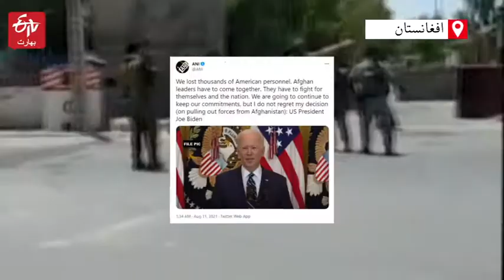بدخشاں سمیت افغانستان کے 9 صوبوں پر طالبان کا قبضہ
طالبان نے افغان حکومت کے خلاف تازہ کارروائی کرتے ہوئے بدخشاں کے دار الحکومت فیض آباد پر قبضہ کر لیا ہے۔ اس سے قبل فراہ اور پل خمری کے صوبائی دارالحکومت پر قبضہ کر لیا، اس کے ساتھ ہی طالبان پانچ چھ دنوں میں 9 افغان صوبائی دارالحکومتوں پر قبضہ کر چکا ہے۔ افغانستان کل 34 صوبوں پر مشتمل ہے۔